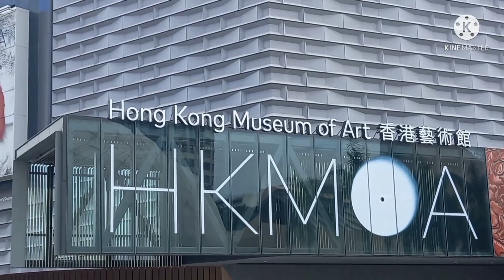GALA SA TST SEASIDE|1881 HERITAGE@dhorycam9958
TST Seaside gala tayo guys...